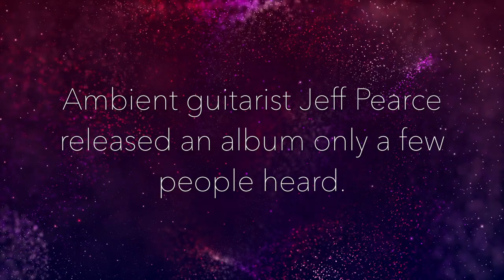Archive 1: Songs for the Gathering preview by Jeff Pearce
Twenty years ago, I released an album that very few people heard. It was originally a cd-r of songs that i had composed for a concert I played in June of 2000, at the Gatherings Concert Series in Philadelphia, PA. That was my second appearance there, my previous being in February of 1999. I wanted to not only create a new set of music to play for those in attendance, but also have something they could take home with them at the end of the evening, featuring the music they'd just heard.

Over the years, I've received inquiries as to whether or not I might do an official release of "Songs for the Gathering", and until recently, I'd not considered it. But given the perspective brought by 20 years of distance, I can hear not only previews of where I would eventually head on my ambient guitar path, but also a couple of songs that were the only ones of their kind in my catalog- like "An Isle", which you hear part of at the beginning of this video, and still remains one of the most enjoyable songs for me to play in a live setting.